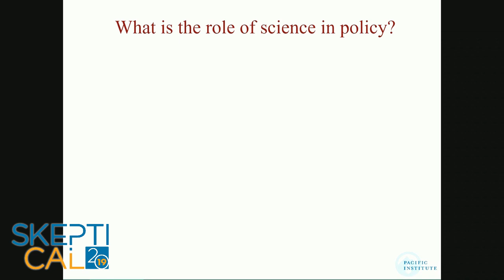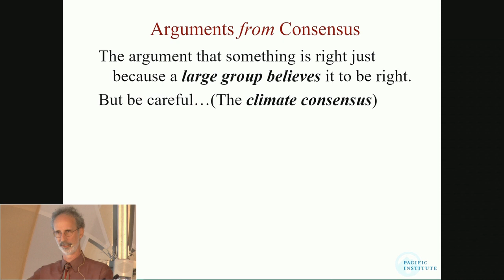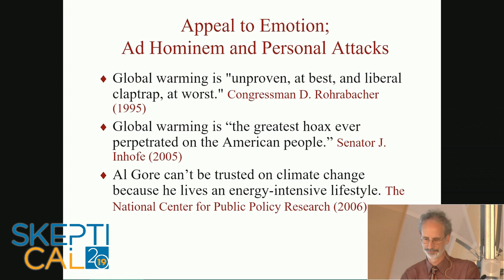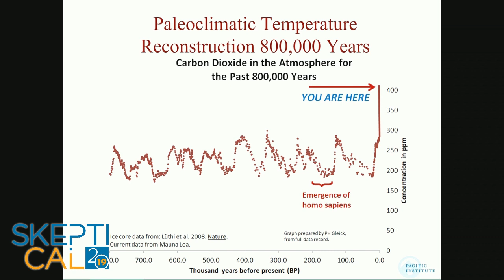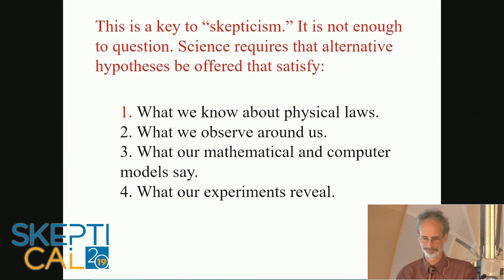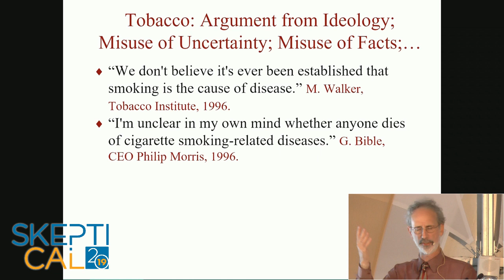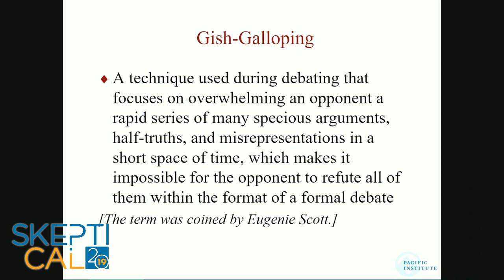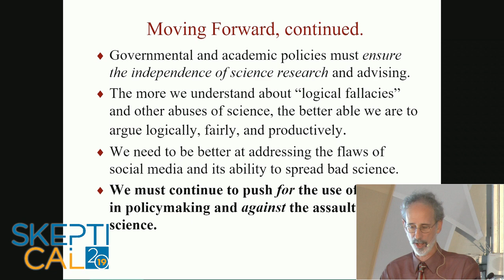Peter Gleick - The Beacon of Science in a Fact-Free Fog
Good scientific information on issues of critically important policy is vital if policymakers are to make informed thoughtful decisions. Yet we are faced today with an unprecedented threat to the collection, interpretation, and use of science in precisely those areas where good science is needed: national security, global environmental threats, and the protection of democratic institutions. Perhaps no issue better exemplifies today’s challenges than global climatic change, where the science is tremendously strong and clear and national and international policy is inadequate and weak. Why? Peter Gleick will explore this mismatch between what we know and what we’re doing about it in the context of the misuse and abuse of science, in the belief that knowledge and facts are the vaccines that can help inoculate us from the illnesses of ignorance and bad governance.

Dr. Peter Gleick is a scientist, innovator, and communicator on water and climate issues. In 1987 he co-founded the independent think-tank Pacific Institute, which he led as president until mid-2016, when he became president emeritus.  Dr. Gleick received the prestigious MacArthur “genius” Fellowship and is an elected member of the U.S. National Academy of Sciences, a Fellow of the American Association for the Advancement of Science, winner of the Ven Te Chow Award from the International Water Resources Association, and the United States Water Prize from the US Water Alliance. In 2018 he received the Carl Sagan Prize for Science Popularization from Wonderfest. Dr. Gleick holds a B.S. in Engineering and Applied Sciences from Yale University and an M.S. and Ph.D. from the Energy and Resources Group of the University of California, Berkeley.
He has written for Skeptical Inquirer magazine, and advocated for science-based skepticism on numerous TV shows including National Geographic Explorer, Dr. Phil, Penn and Teller’s Bullshit, and Battle of the Psychics in Kiev, Ukraine, among many others.